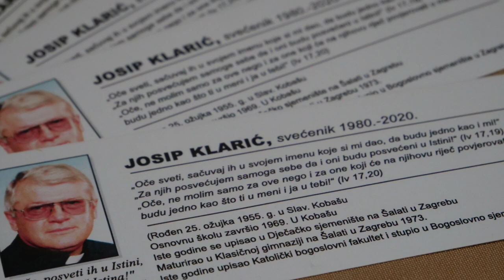PDV: Josip Klarić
Video-intervju "Pastores dabo vobis" sa svećenikom Požeške biskupije Josipom Klarićem koji je kroz 40 godina svećeništva vršio brojne službe, a trenutno je župnik u Župi Svih svetih u Požeškim Sesvetama.